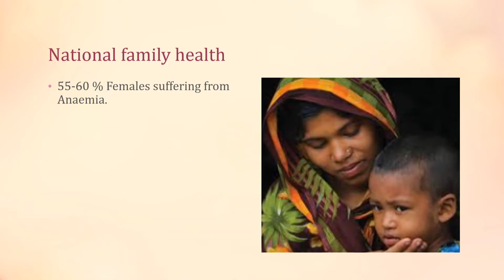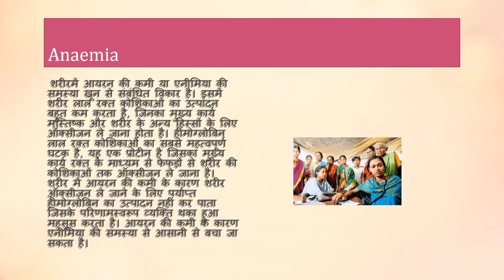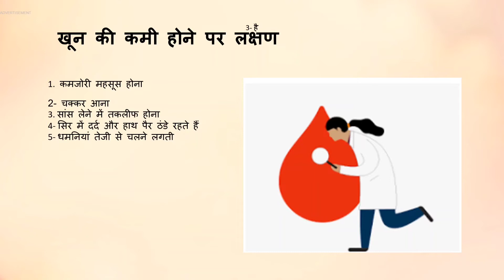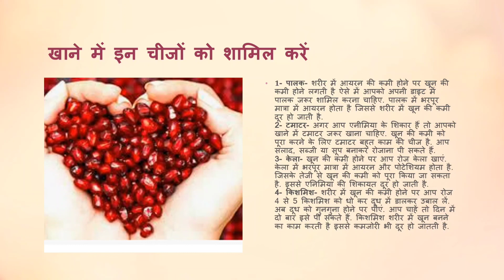एनीमिया के आयुर्वेदिक उपचार : Anemia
@anaemia is leading cause in female.